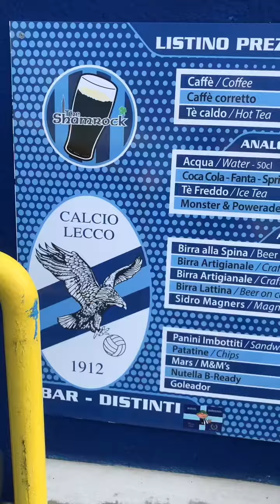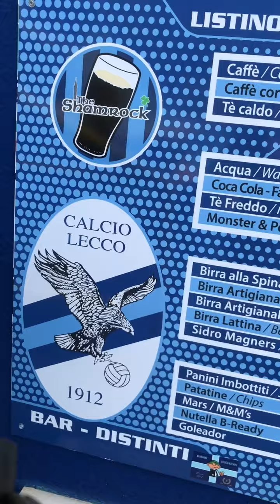DENTRO LO STADIO DEL LECCO